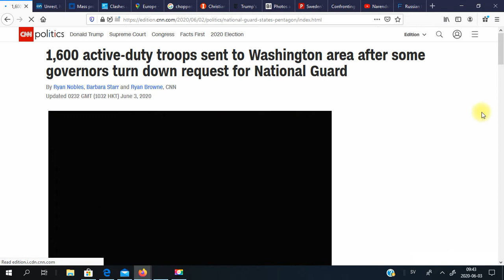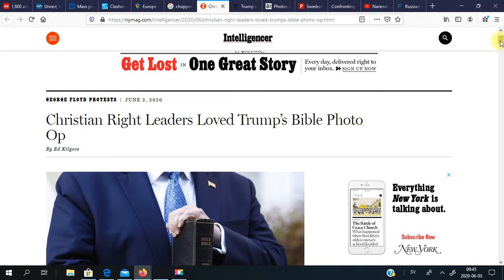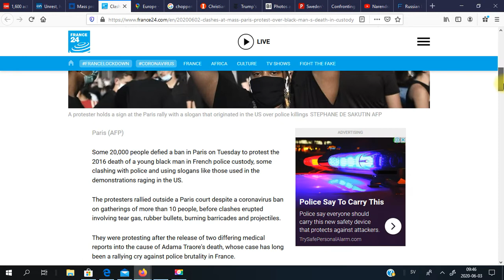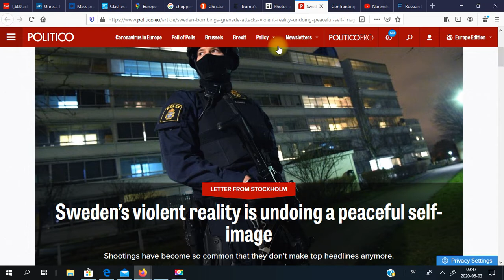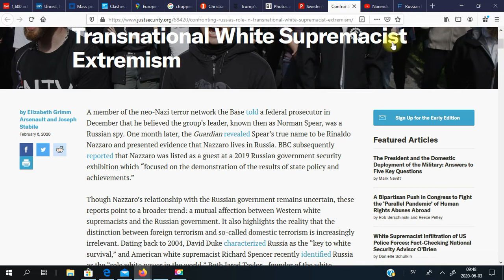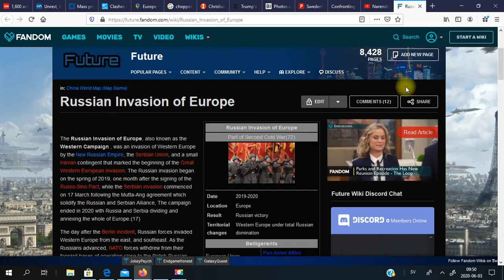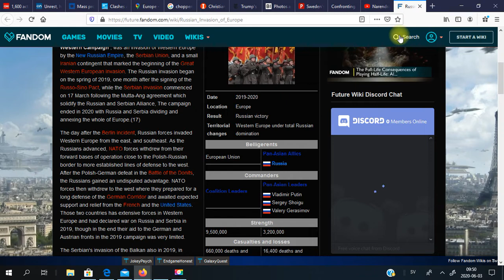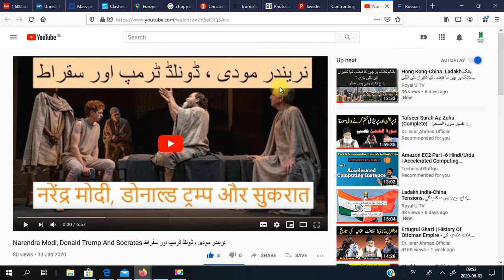Riots in USA.Trumps appeal to white christiansیورپ کے حالات،ٹرمپ کی سفید فام عیساعیوں سے مدد۔کی اپیل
The Pentagon moved about 1,600 active-duty troops to the Washington area as the military is playing an increasing role in responding to protests in the nation's capital.
Pentagon chief spokesman Johnathan Hoffman said in a statement that the troops were sent from Fort Bragg in North Carolina and Fort Drum in New York. No active-duty forces have been deployed in Washington to respond to the protests, which have gone on for five consecutive nights in response to the death of George Floyd, a 46-year-old black man, in the custody of Minneapolis police officers.
"Active duty elements are postured on military bases in the National Capitol Region but are not in Washington, D.C.," Hoffman said in a statement. "They are on heightened alert status but remain under Title X authority and are not participating in defense support to civil authority operations."

The announcement came after Democratic governors in Virginia, New York, Pennsylvania and Delaware turned down requests from Defense Secretary Mark Esper to offer National Guard troops to help with security in Washington, DC. Approximately 3,600 National Guard troops -- 1,300 from Washington and 2,300 from other states -- are currently in the capital, with 1,300 more guardsmen expected to arrive in the coming days, a US defense official told CNN.
In some instances, the Defense Department was counting on troop support from those states before the governors intervened.